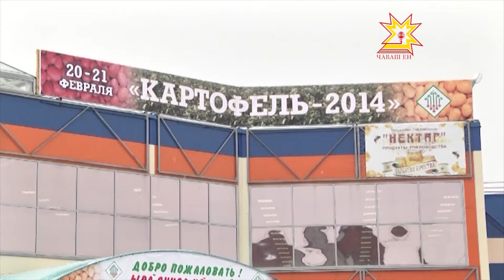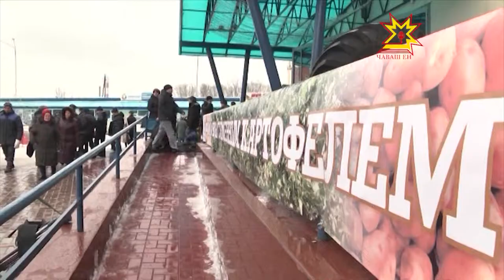Çĕр улми куравĕ уçăлчĕ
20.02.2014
14 пин çул каялла Кăнтăр Америкăри индеецсем пуçласа çĕр улми çисе пăхнă. Паян çак пахча-çимĕç тĕнчипех сарăлнă ĕнтĕ. Пурĕ иккĕмĕш çăкăрăн 50 пин сортне уçнă. Вĕсенчен пĕр пайĕпе Шупашкарти çĕр улми куравĕнче паллашма пулать. Паян вăл ял хуçалăх пасарĕнче уçăлчĕ.